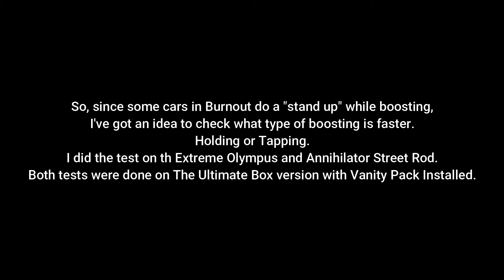Burnout Paradise Experiment: Does Tapping The Boost Button Slow Your Acceleration Down?